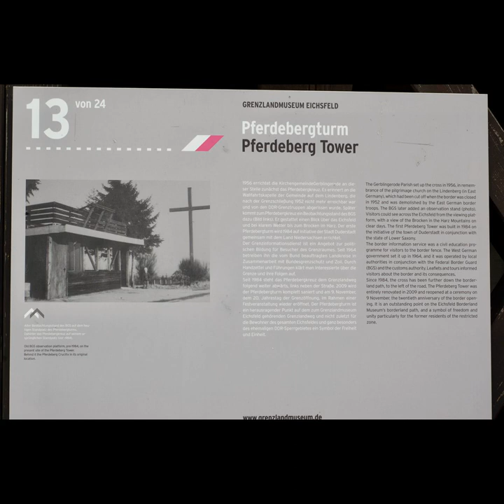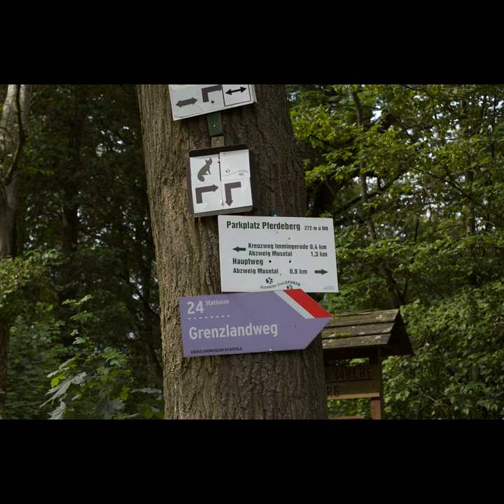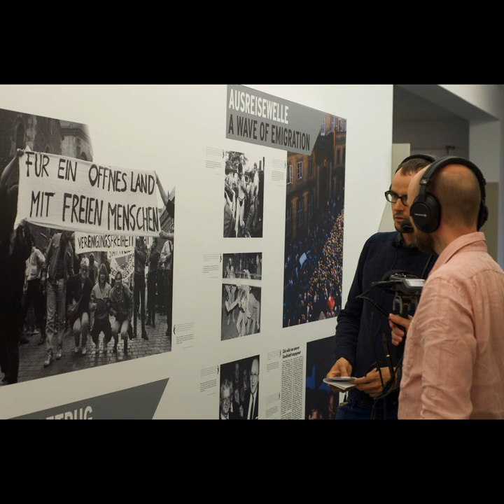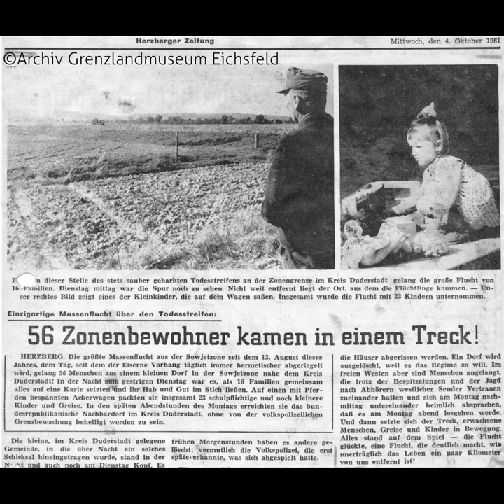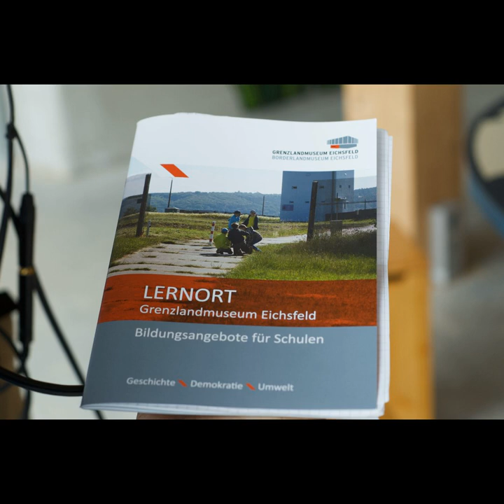An die Grenze – Teil 1/3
Eine Sommerreise ins Grenzland

Ein Staatsbürgerkunde-Spezial in drei Teilen. In dieser und den nächsten beiden Folgen sind Ulrike Kretzmer vom Exponiert Podcast und ich unterwegs im Grenzland zwischen Thüringen, Niedersachsen und Hessen. Wir treffen Menschen, die an der ehemaligen innerdeutschen Grenze gelebt haben und besuchen Orte, die an das "Eindrücken" der Mauer im November 1989 erinnern, wie es unser erster Gast bildlich beschreibt. Patrick Hoffmann arbeitet im Grenzlandmuseum Eichsfeld. Zu Beginn der Folge sind wir mit ihm unterwegs und er erklärt uns Aufbau und Entwicklung der DDR-Grenzanlagen. Im Anschluss lernen wir Ursula Apel aus Teistungen kennen, die uns von ihrem Leben an und mit der Grenze erzählt. Wie ihre Welt mit dem Ausbau der Grenze immer kleiner wurde, wie ein halbes Dorf die Flucht wagte und wie ihre Familie die Grenzöffnung erlebte. Eine spannende und hoffentlich erkenntnisreiche Folge erwartet Euch zu einem Jubiläum, das wir alle nicht vergessen dürfen.